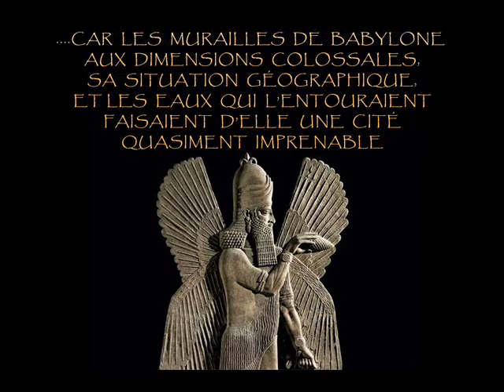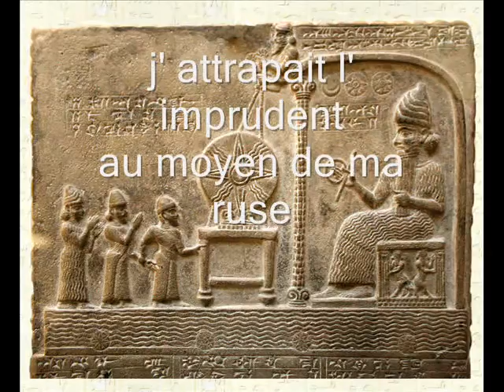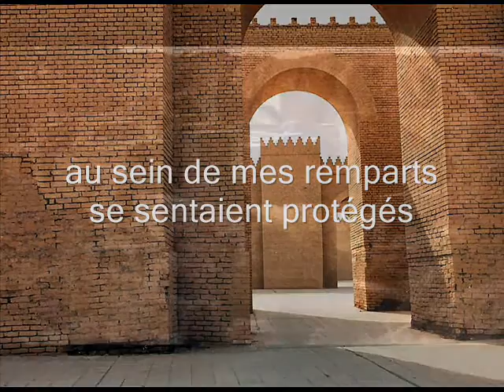Perle d' orient Euphrasia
Épic music